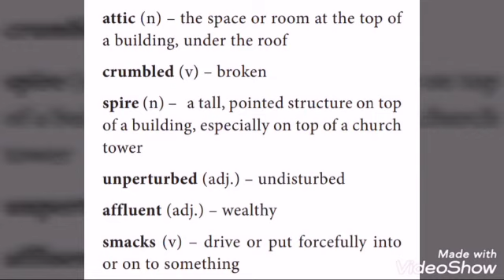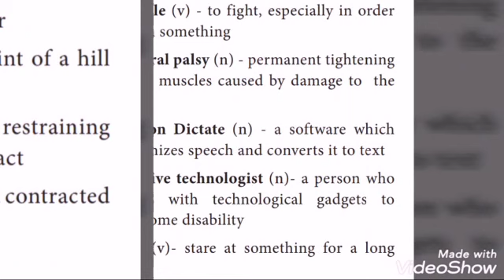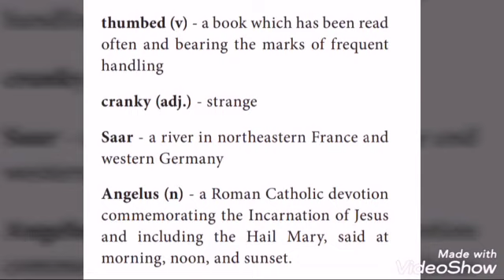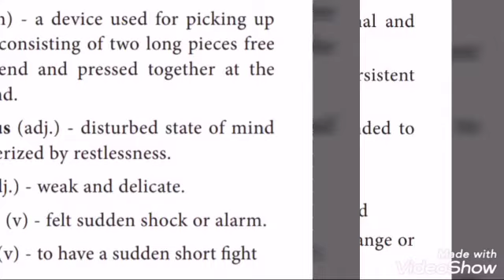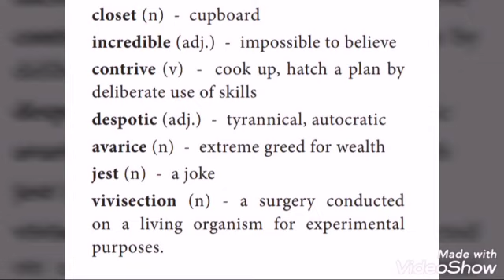10 TH NEW BOOK GLOSSARY REVISION PART 2